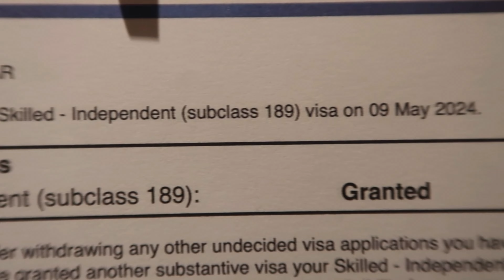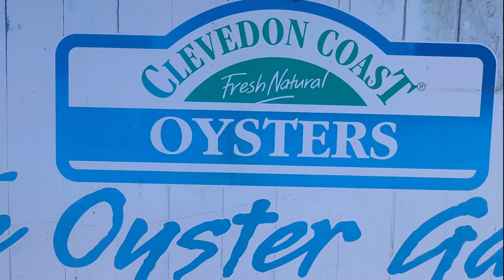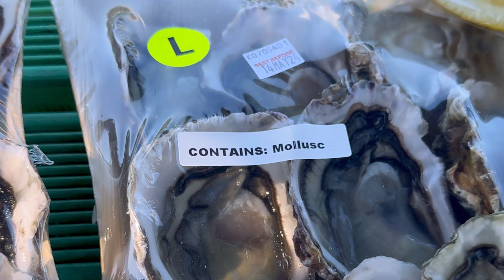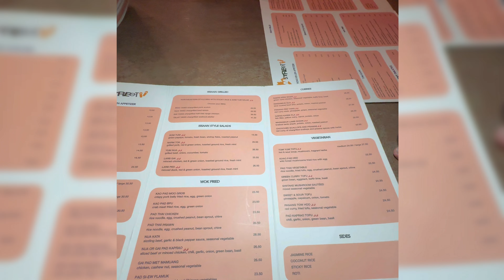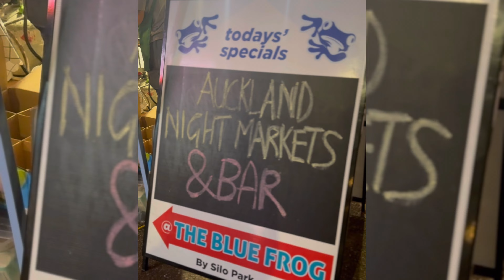Life in New Zealand 🇳🇿 | Life Update: VISA GRANTED and BONDING with Cousins 🇳🇿 | VLOG#179